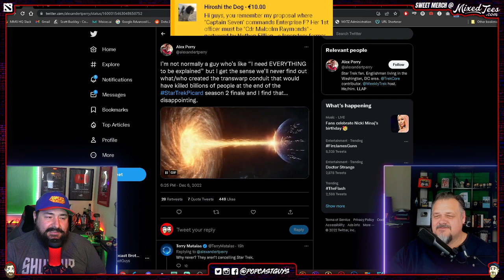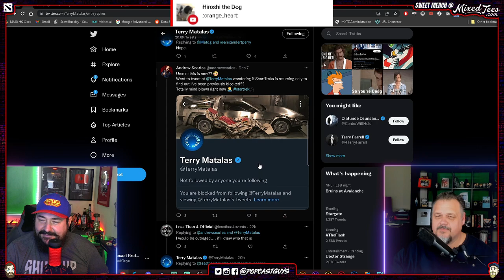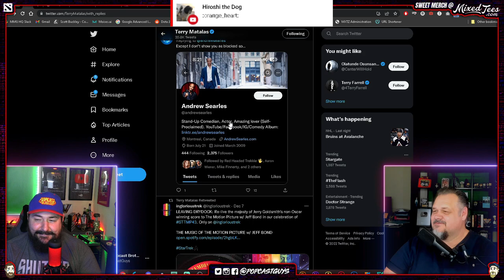New Images From ‘Star Trek: Picard’ Season 3 Offer A Closer Look At Dr. Crusher, Riker, And Jean-Luc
Star Trek: Picard is bringing back the cast of Star Trek: The Next Generation for its third and final season, which kicks off in February. We have a few newly released photos featuring some of those stars.